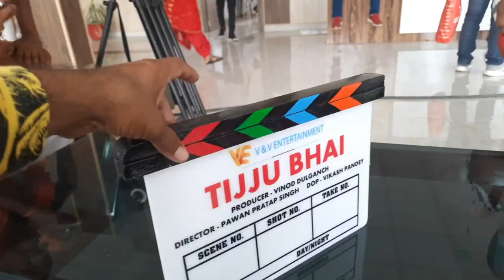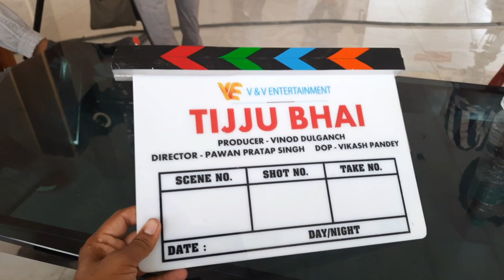Bollywood Movie ki Shooting Start Jind City M|अगली 5 Film Kon Kam Krna Chate hai सुनहरा मौका|Sukhan